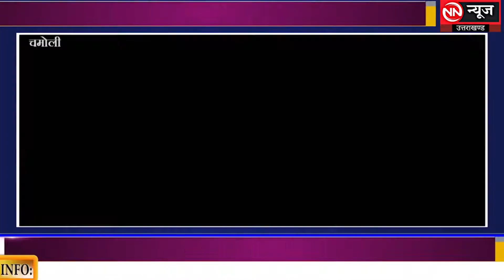UTTRAKHAND Bulletian - 1 , काशीपुर , हरिद्वार , चमोली , बहादराबाद